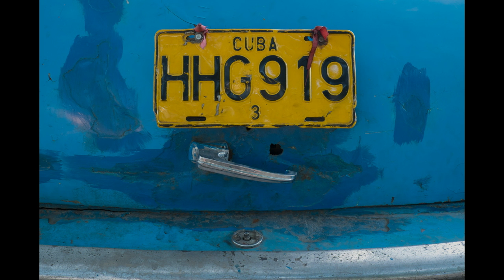Photographing Cuba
Kenna Klosterman and John Greengo share the incredible images they captured during a 2014 visit to Cuba.

Kenna and John compare the photographs and different perspective each of them took while traveling together during a peer to peer cultural exchange in Cuba.

Get an intimate look into daily life in modern Cuba and how two different photographers can achieve dramatically different outcomes despite photographing the same subject.

If you'd like to take better photographs check out John's course, Photography Starter Kit